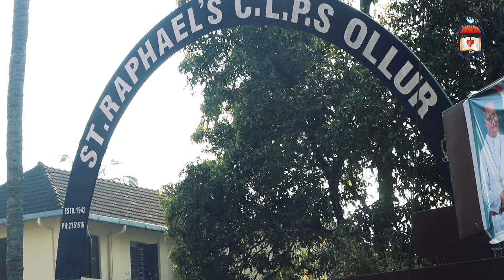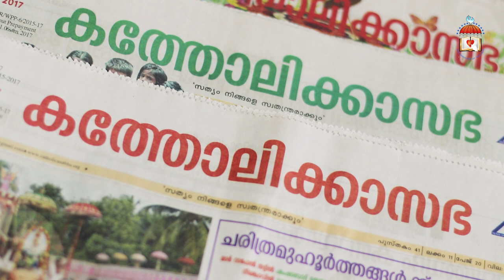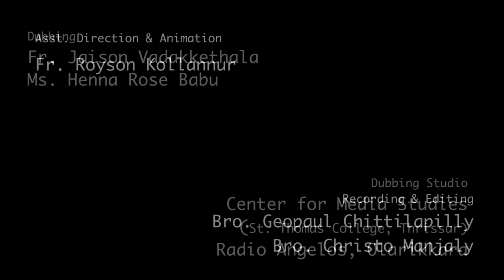അധ്യാപനത്തിൽനിന്ന് അജപാലനത്തിലേക്ക് | MAR TONY NEELANKAVIL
A profile and Life History of Mar Tony Neelankavil in connection with his episcopal ordination at Lourdes Metropolitan Cathedral, Thrissur (18/11/2017)

Direction & DOP: Fr. Daijo Poruthur

Asst. Direction & Animation : Fr. Royson Kollannur

Recording & Editing: Brs. Geopaul Chittilapilly & Christo Manjaly

Dubbing: Fr. Jaison Vadakkethala & Ms. Henna Rose Babu

Dubbing Studio: Centre for Media Studies (St. Thomas College, Thrissur) & Radio Angelos (Olarikkara)